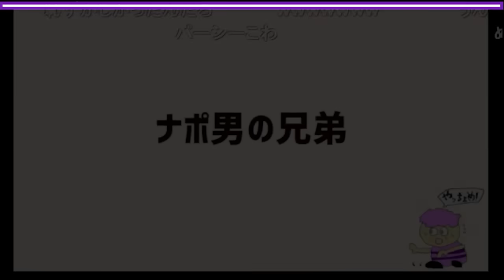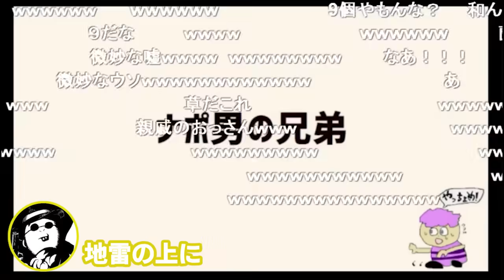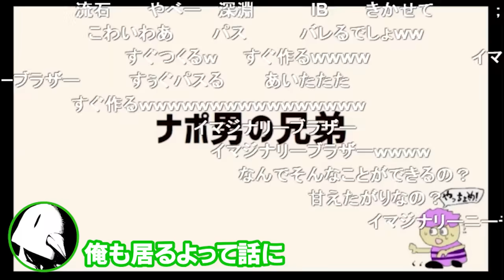兄が欲しかった蘭たんの話【ナポリの男たち切り抜き】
元動画：
#52 蘭たんプレゼンツ！shu3 vs すぎるのイケメン乙女ゲーバトル！